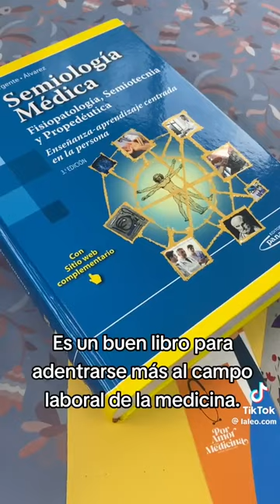Argente. Semiología Médica Fisiopatología, Semiotecnia y Propedéutica